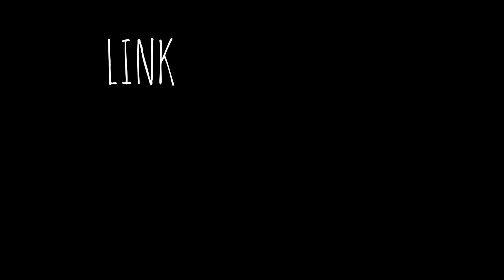CURIOSIDADES IMPRESSIONANTES SOBRE A AMAZÔNIA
link descrito no vídeo abaixo

Quer se tornar uma máquina de vendas?
aumentar seus lucros astronomicamente?